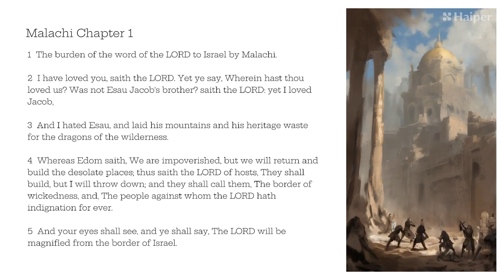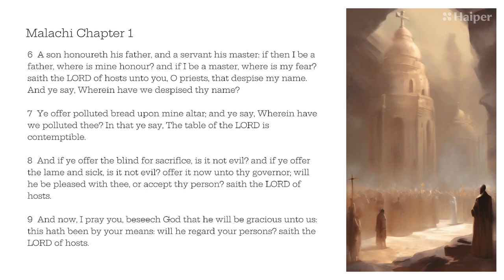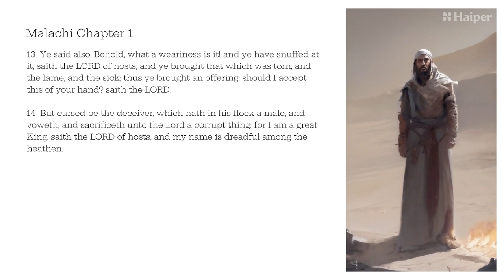Malachi Chapter 1 | KJV Bible Narration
1 The burden of the word of the LORD to Israel by Malachi.
2 I have loved you, saith the LORD. Yet ye say, Wherein hast thou loved us? Was not Esau Jacob's brother? saith the LORD: yet I loved Jacob,
3 And I hated Esau, and laid his mountains and his heritage waste for the dragons of the wilderness.
4 Whereas Edom saith, We are impoverished, but we will return and build the desolate places; thus saith the LORD of hosts, They shall build, but I will throw down; and they shall call them, The border of wickedness, and, The people against whom the LORD hath indignation for ever.
5 And your eyes shall see, and ye shall say, The LORD will be magnified from the border of Israel.
6 A son honoureth his father, and a servant his master: if then I be a father, where is mine honour? and if I be a master, where is my fear? saith the LORD of hosts unto you, O priests, that despise my name. And ye say, Wherein have we despised thy name?
7 Ye offer polluted bread upon mine altar; and ye say, Wherein have we polluted thee? In that ye say, The table of the LORD is contemptible.
8 And if ye offer the blind for sacrifice, is it not evil? and if ye offer the lame and sick, is it not evil? offer it now unto thy governor; will he be pleased with thee, or accept thy person? saith the LORD of hosts.
9 And now, I pray you, beseech God that he will be gracious unto us: this hath been by your means: will he regard your persons? saith the LORD of hosts.
10 Who is there even among you that would shut the doors for nought? neither do ye kindle fire on mine altar for nought. I have no pleasure in you, saith the LORD of hosts, neither will I accept an offering at your hand.
11 For from the rising of the sun even unto the going down of the same my name shall be great among the Gentiles; and in every place incense shall be offered unto my name, and a pure offering: for my name shall be great among the heathen, saith the LORD of hosts.
12 But ye have profaned it, in that ye say, The table of the LORD is polluted; and the fruit thereof, even his meat, is contemptible.
13 Ye said also, Behold, what a weariness is it! and ye have snuffed at it, saith the LORD of hosts; and ye brought that which was torn, and the lame, and the sick; thus ye brought an offering: should I accept this of your hand? saith the LORD.
14 But cursed be the deceiver, which hath in his flock a male, and voweth, and sacrificeth unto the Lord a corrupt thing: for I am a great King, saith the LORD of hosts, and my name is dreadful among the heathen.